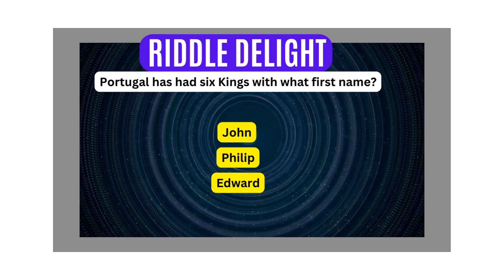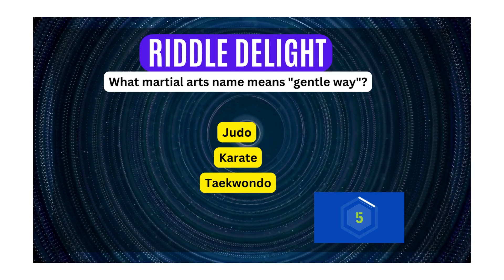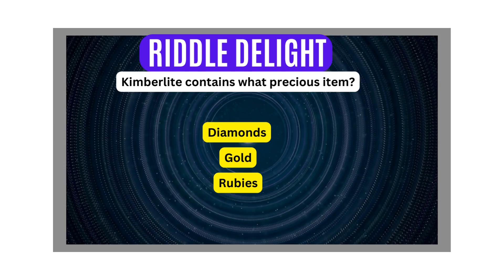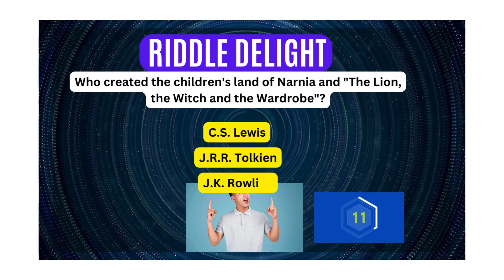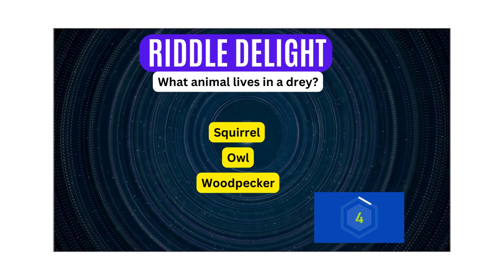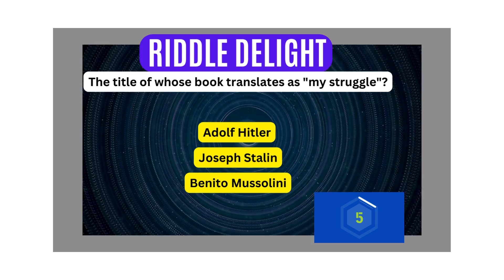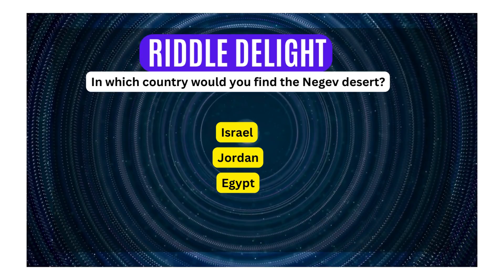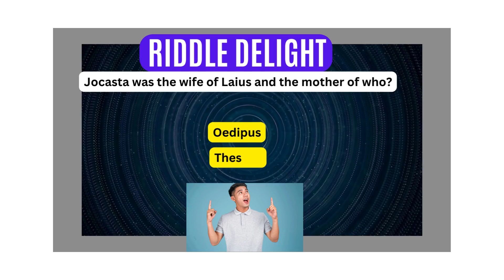Problem-solving Pilgrimages: Journey through obstacles with strategic thinking | Riddle Puzzle quiz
00:00 Which city in Rajasthan has riding breeches named after it?
00:30 Portugal has had six Kings with what first name?
01:00 What martial arts name means "gentle way"?
01:30 Jean Claude Killy famous in which sport?
02:00 Kimberlite contains what precious item?
02:30 Who directed "Dr. Strangelove," "2001," "The Shining" (full name)?
03:00 Rene Lalique, Art Nouveau designer, worked with what material?
03:30 Who created the children's land of Narnia and "The Lion, the Witch and the Wardrobe"?
04:00 What animal lives in a drey?
04:30 Why is Louise Brown, born 1978, famous?
05:00 The title of whose book translates as "my struggle"?
05:30 Anna Mary Robertson - famous American painter - what name?
06:00 In which country would you find the Negev desert?
06:30 In Greek mythology, a Hamadryad's spirit guarded what?
07:00 Jocasta was the wife of Laius and the mother of who?

(Comment Your Score After Watching the Video)

"Riddle Delight Educational Quiz Game Tests" is a captivating YouTube channel dedicated to challenging viewers with an array of mind-stimulating content, with a blend of questions, riddles and quizzes. This channel aims to engage audiences while promoting critical thinking, problem-solving skills, intellectual curiosity or exploration, fun, discovery and enjoyment. Every riddle presented is designed to ignite the intellect and encourage viewers to think outside the box. Viewers are sure to find themselves immersed in the quest for solutions of the brain-teaser riddles, but answers are provided at the end of each video. Hence, viewers have the opportunity to test their skills and see how their critical thinking measures up (comment your score!).These riddles and Channel are designed to keep viewers engaged, entertained and enlightened, with an emphasis on education to enhance or offer mental stimulation.